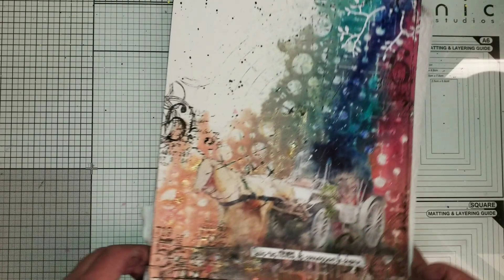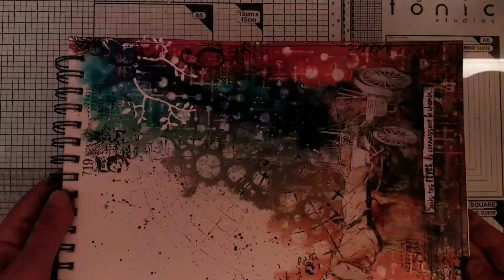ART JOURNAL Du Dimanche 2023 #17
Coucou tout le monde, je vous souhaite à tous de suivre vos rêves 😉😉😉

IMAGES : PIXABAY